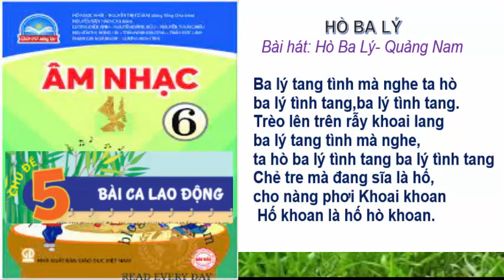HÒ BA LÝ CHỦ ĐỀ 5 ÂM NHẠC 6 CHÂN TRỜI SÁNG TẠO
HÒ BA LÝ
  Bài hát: Hò Ba Lý- Quảng Nam

Ba lý tang tình mà nghe ta hò
ba lý tình tang,ba lý tình tang.
Trèo lên trên rẫy khoai lang
ba lý tang tình mà nghe,
ta hò ba lý tình tang ba lý tình tang
Chẻ tre mà đang sĩa là hố,
cho nàng phơi Khoai khoan
 Hố khoan là hố hò khoan.